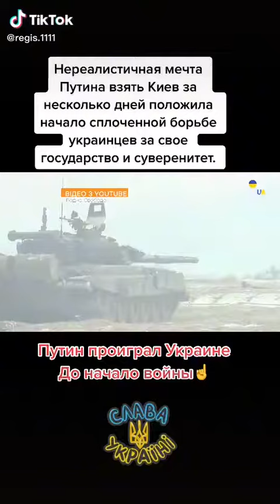Україна це сила!!!